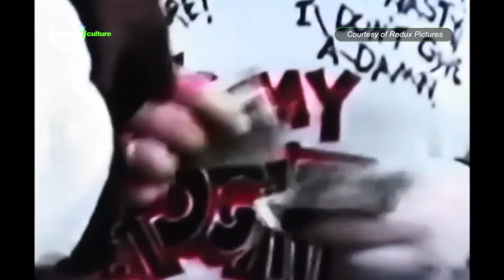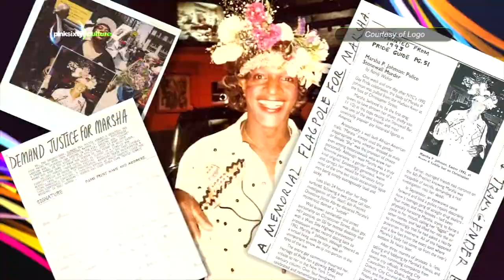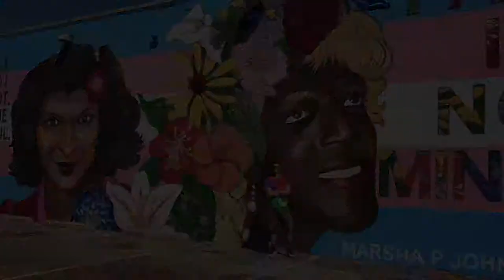Marsha P. Johnson & Sylvia Rivera | P60Culture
Marsha P. Johnson & Sylvia Rivera